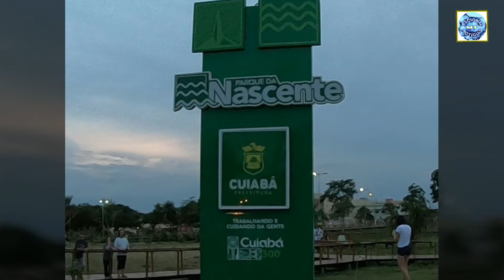10/11/19: Você Vai Ver: Banda Racional no Parque da Nascente - Morada do Ouro - Cuiabá 300 Anos MT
10/11/2019

MÚSICA NAS PRAÇAS E BAIRROS DA CUIABÁ DOS 300 ANOS

BANDA RACIONAL UNIVERSO EM DESENCANTO DE CUIABÁ